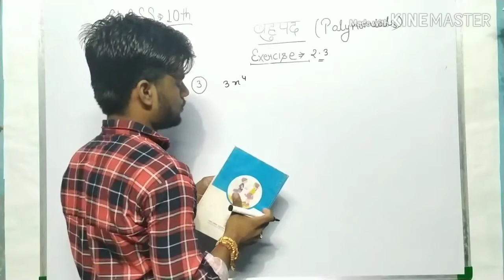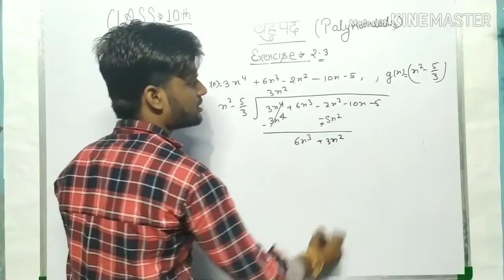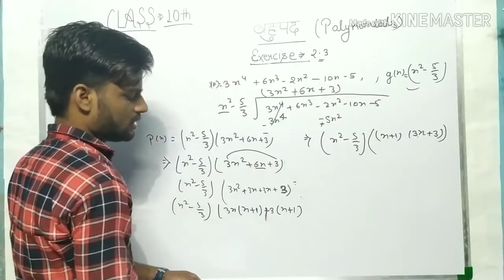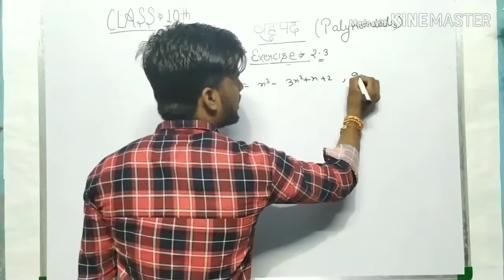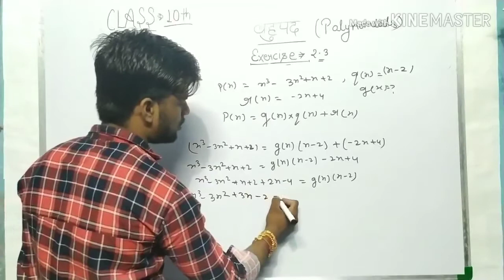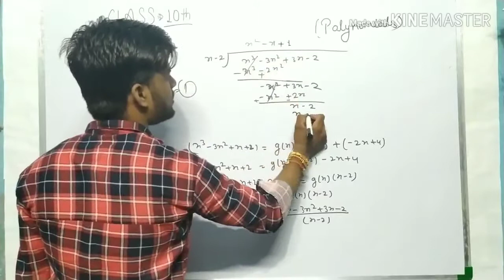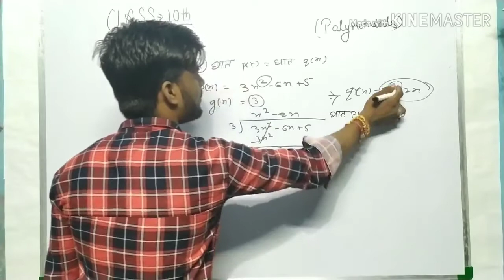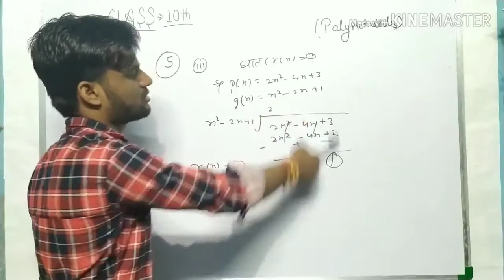Class 10th Math exercise 2.3 Q.N.3,4,5 !! in Hindi !! polynomials !! NCERT Math!! Math tutor!!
VK STUDY PLATFORM !! By VK classes !!

CLASS 10TH MATH EXERCISE 2.3 QUESTIONS 3,4,5

CHAPTER WISE SOLUTIONS

MATHS SOLUTIONS CHAPTER WISE
All NCERT SOLUTION

CLASSES 10TH MATH CHAPTER 2 POLYNOMIALS

VK STUDY PLATFORM